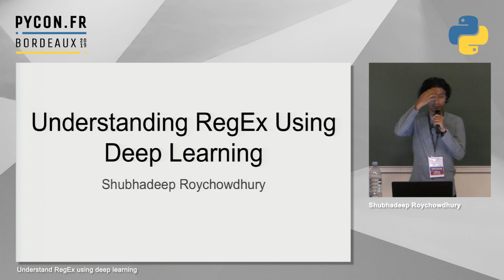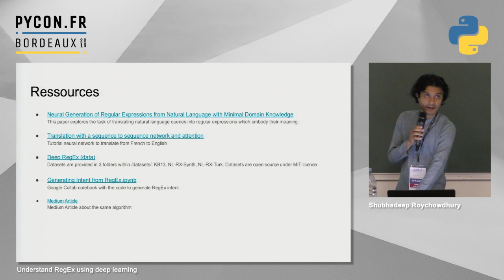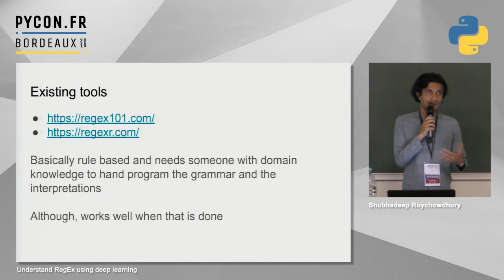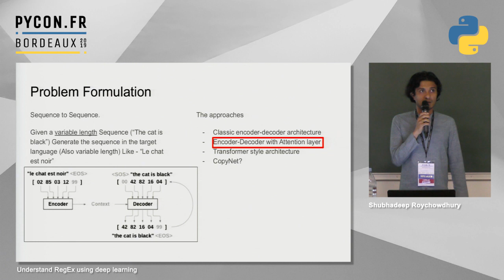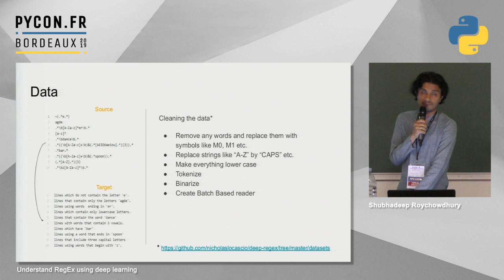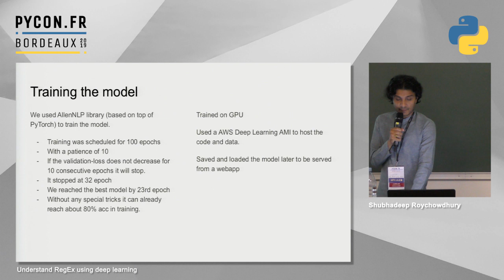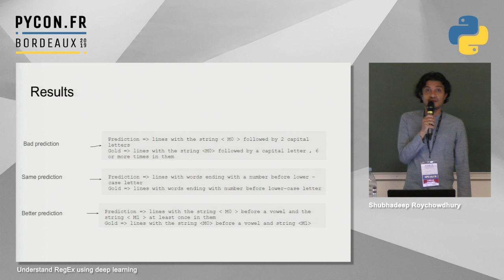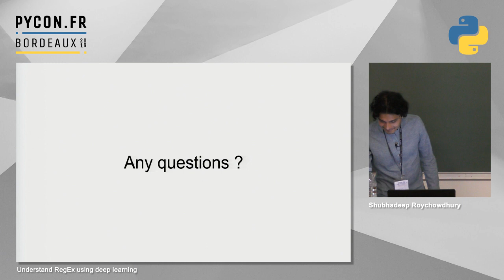PyConFR 2019 - Understand RegEx using deep learning - Shubhadeep Roychowdhury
“Some people, when confronted with a problem, think “I know, I’ll use regular expressions.” Now they have two problems.” - Jamie Zawinski

I was staring to my screen and there was this — `^(http|https|ftp):[\/]{2}([a-zA-Z0-9-.]+.[a-zA-Z]{2,4})(:[0-9]+)?\/?([a-zA-Z0-9-._\?\,\'\/\+&%\$#\=~]*) I could understand that it is, may be, talking about some kind of URL pattern. But what the meaning of it? No answer. And Stackoverflow was no help.

This when I started my project to automatically generate the intent of any RegEx expression given the expression itself. Without any prior domain knowledge. I will walk you through the data I used, how I built my models, and the outcomes achieved. I will also provide a notebook so you’ll be able to play with it.